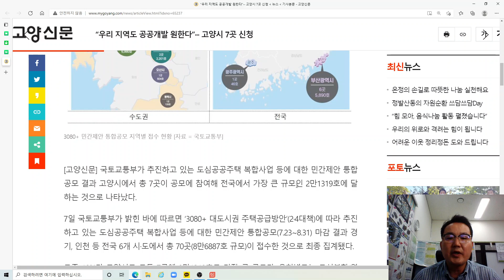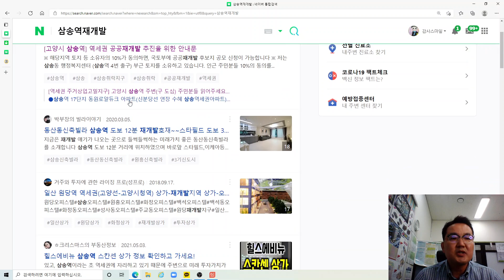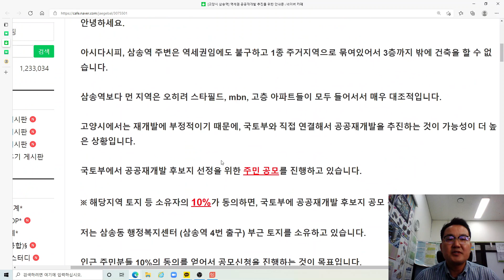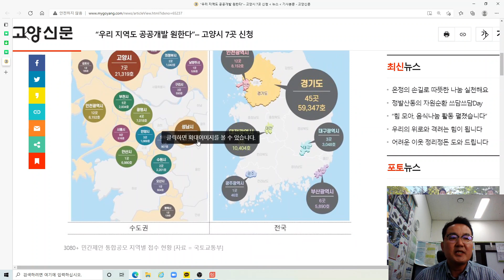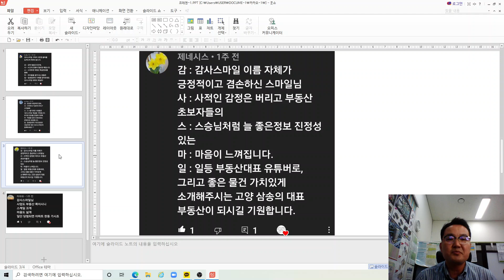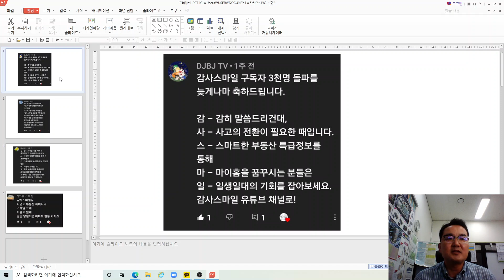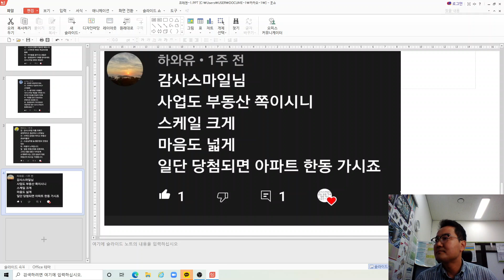고양시 삼송역 공공재개발 소식과 감사스마일 3천명 이벤트선정 결과발표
안녕하세요
고양시 삼송역 공공재개발 소식 간단하게 이야기 드립니다.
고양시 7곳 신청중 3곳이 삼송역 주변이라고 합니다.
좀더 자세한 소식 알게되면 이야기 드리겠습니다.
그리고 감사스마일 부동산 이야기 구독자 3천명 돌파 이벤트 감사스마일 5행시 당첨자는
3명에서 4명으로 선정했습니다.
많은 분들이 참여해주시고 좋은 이야기를 많이 해주셔서 다시한번 감사드립니다.
당첨자 분들께는 약속드린대로 아기곰님의 재테크 불변의 법칙 책을 선물로 드리겠습니다.
댓글이나 감사스마일 연락처로( 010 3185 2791) 받으실 주소 알려주시면 고맙겠습니다.